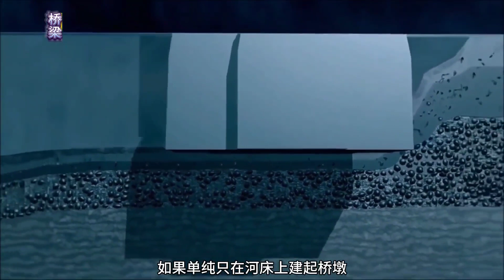橋梁的演變史，古代的石拱橋如何發展成現代的懸索橋